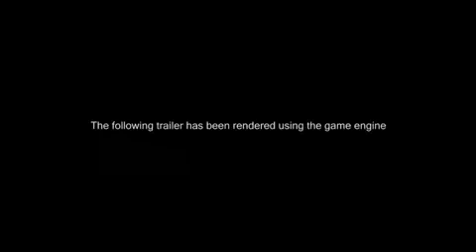ML 13889437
Video Migrado